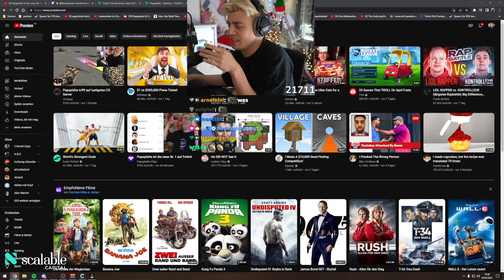Monte: "Lass lieber paar Packs ziehen"